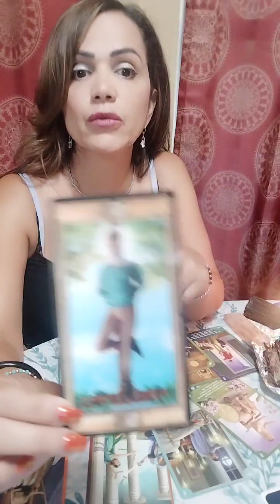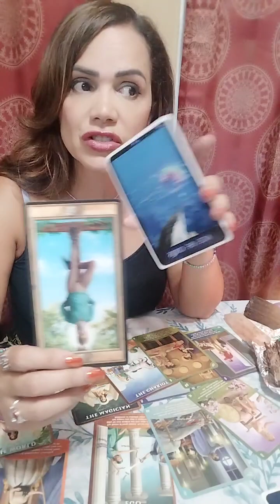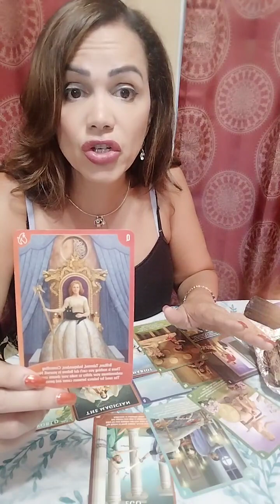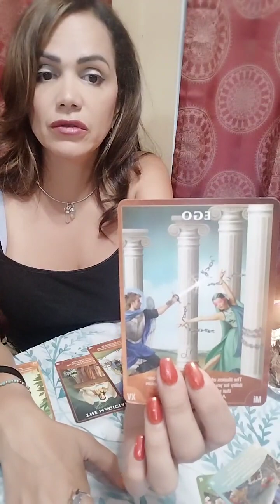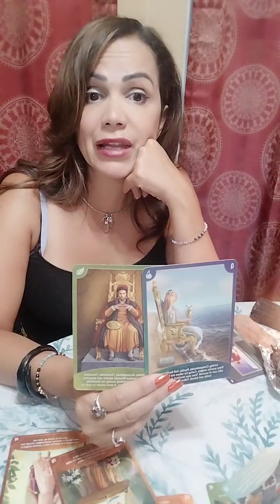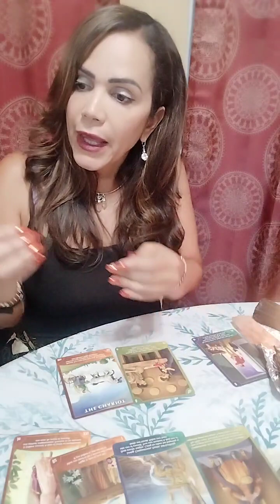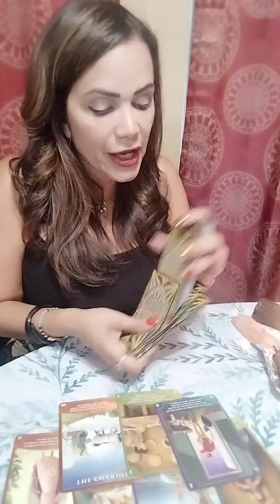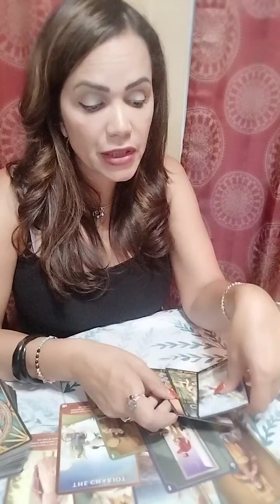Cancer ♋🦀 July 2023 Tarot Reading.